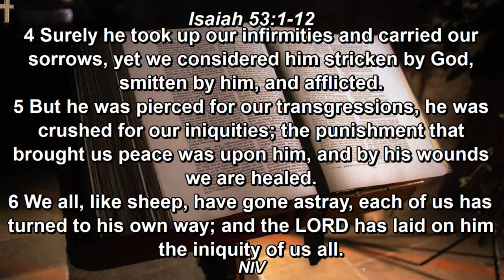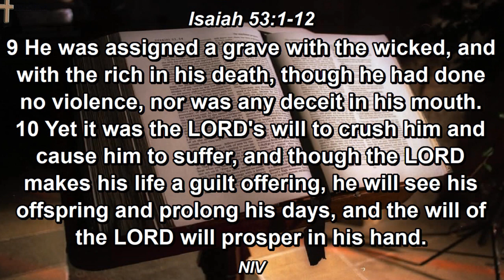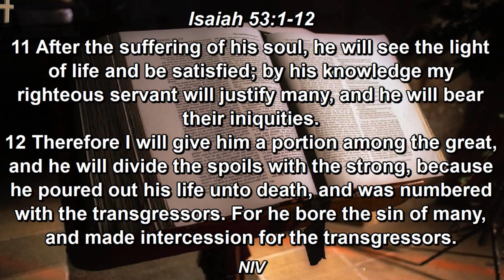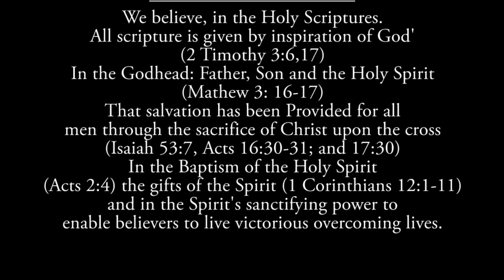|Good Friday Service| The Hope of Good Friday Reverend Royanson Joseph